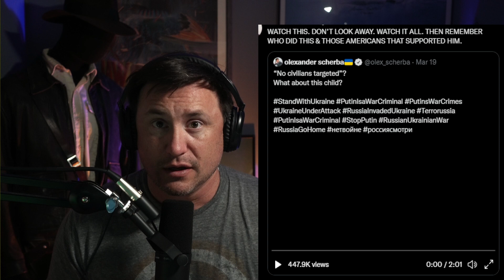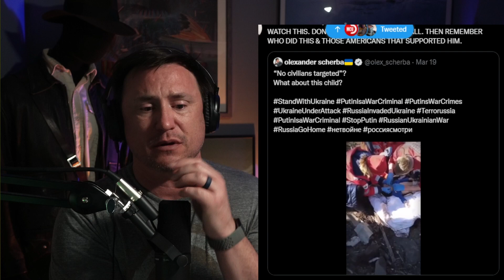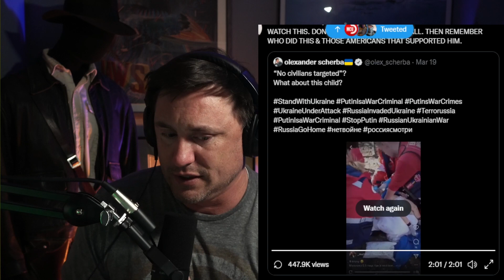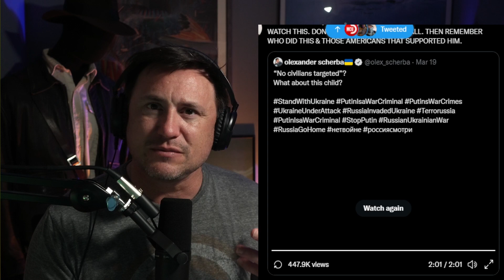Heartbroken and Feeling Helpless. Twitter and Ukraine War.